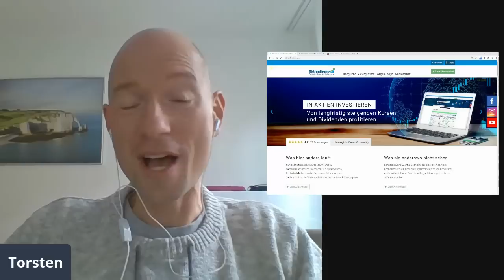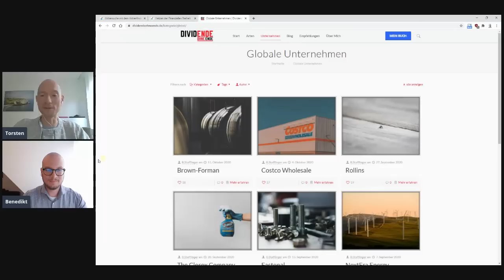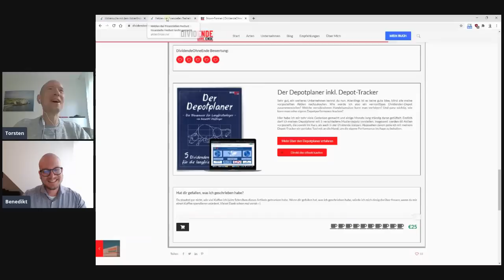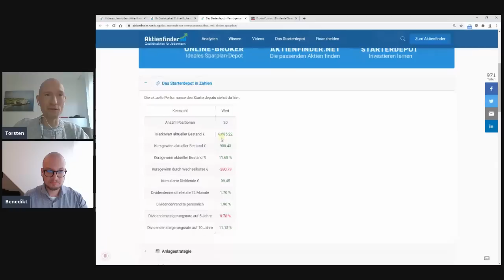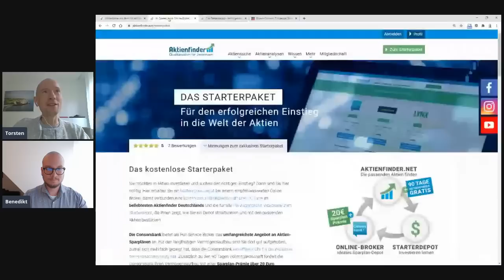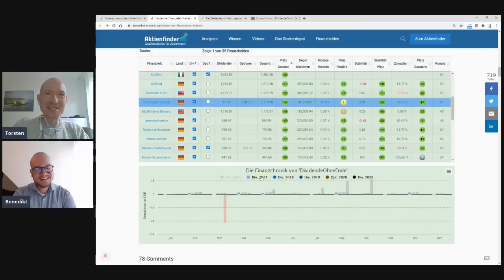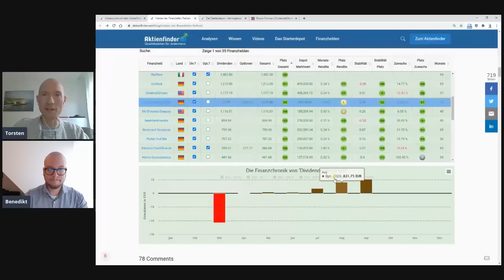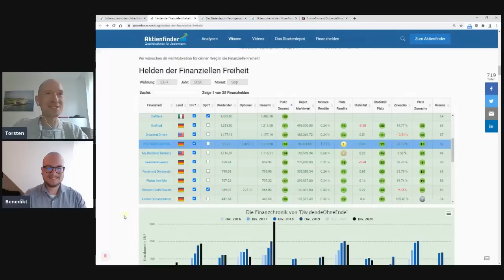Finanzielle Freiheit - Interview mit DividendeOhneEnde – 1.250 Euro Dividende 2020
Schon 1.250 Euro hat Benedikt dieses Jahr an Dividende kassiert. Er ist einer der 35 Finanzblogger, die jeden Monat ihre Zahlen auf den Helden der Finanziellen Freiheit veröffentlichen. Mehr über Ben, seine Projekte und Anlagestrategie erfahrt ihr in diesem Interview.